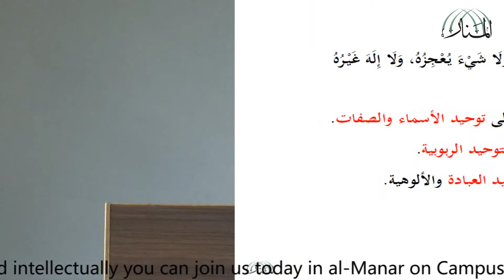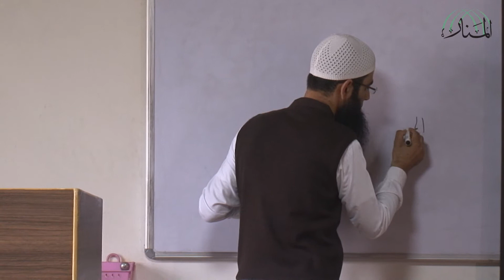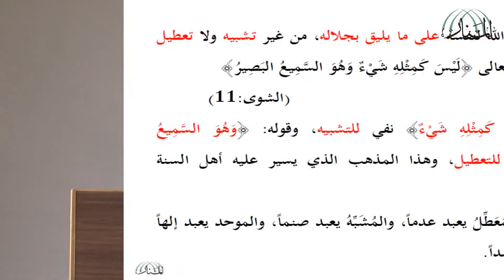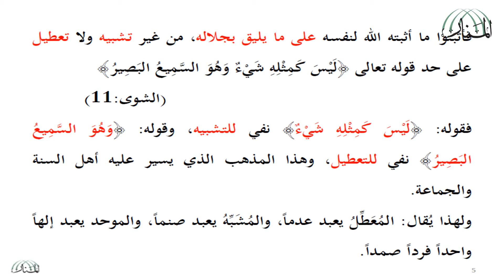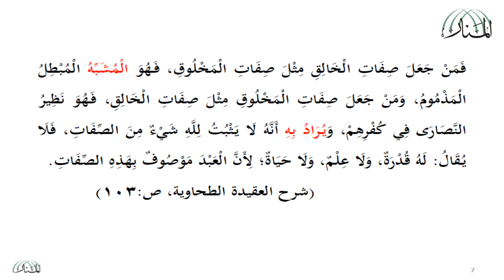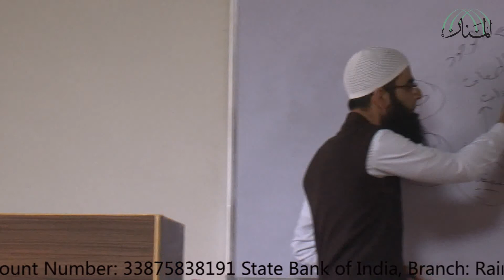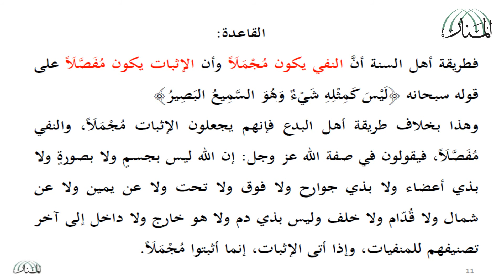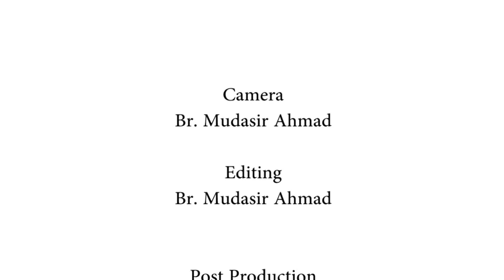Lecture 16 on ‘Ilm al-‘Aqīdah (Al-'Aqidah al-Tahawiyyah)